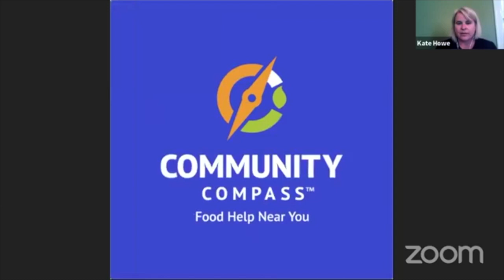TechSoup Talks: Addressing Food Insecurity with a Community-Designed Mobile App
This TechSoup Talks video features a conversation with Sarah Washburn of Caravan Studios and Kate Howe, Executive Director of the Indy Hunger Network, discussing the design process and deployment of the Community Compass mobile app to address food insecurity in the community.

Community Compass is an app that connects people with food assistance in Indianapolis. Users can find locations and information for food pantries, hot meal sites, WIC clinics, and WIC and SNAP retailers or use the chatbot to determine their eligibility for federal nutrition programs.